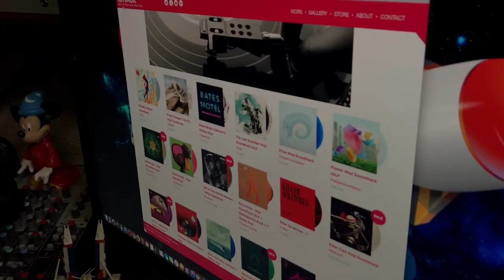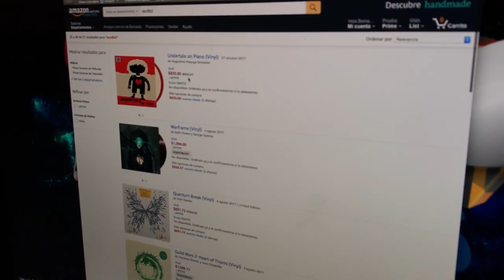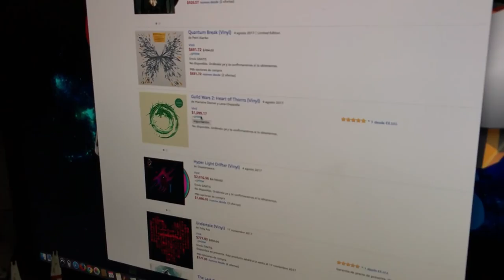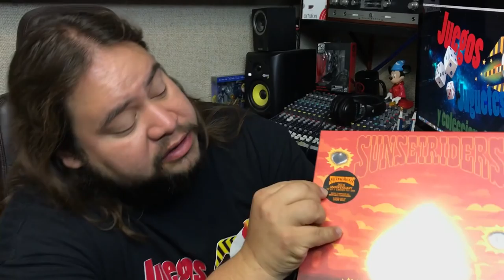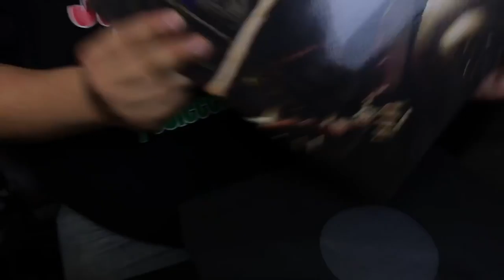En Vinyl #26 Sunset Riders Killer Cuts★ juegos juguetes y coleccionables ★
En este capítulo de En Vinyl: Sunset Riders y Killer Cuts soundtracks.